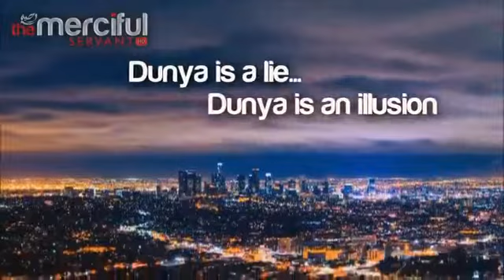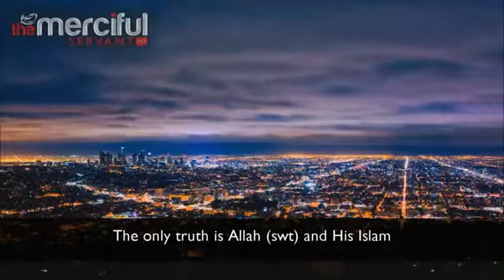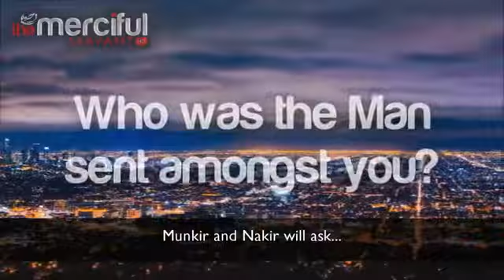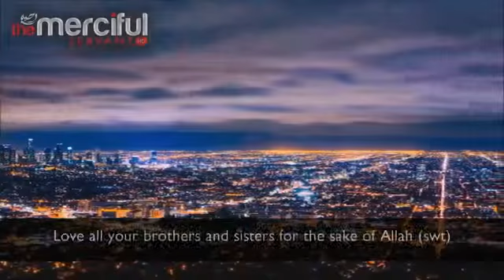Reality of the Dunya Wordly life Spoken Word YouTube2